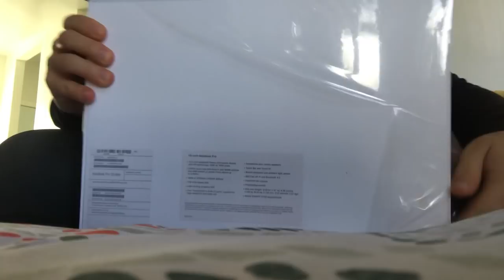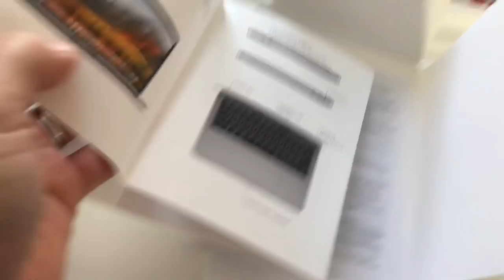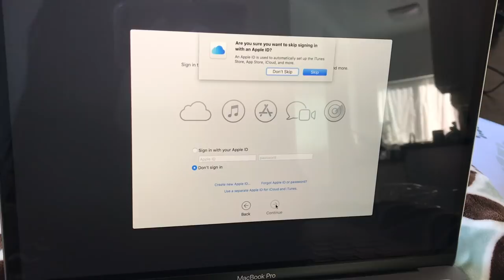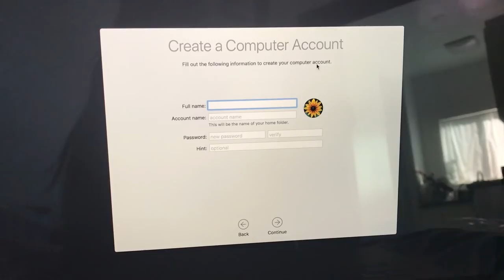MACBOOK PRO 2018 UNBOXING - SANDRA ITZEL 💻✨